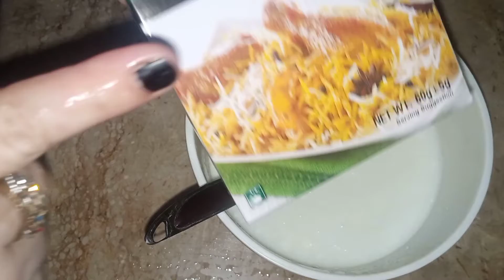SIMPLE MUTTON BIRYANI FOR BEGINNERS.MUTTON BIRYANI WITH SHAN BIRYANI MASLA.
How make Mouttan Baryani at home.Bakra Eid special Recipe Mutton baryani Recipe.Best mutton biryani recipe.Pressure Cooker  mutton biryani recipe.